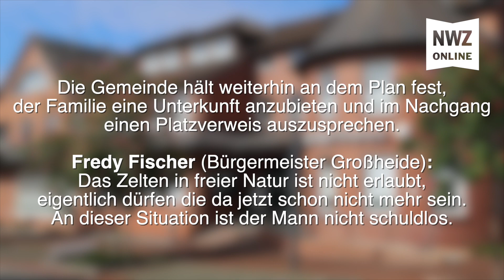Obdachlose Familie aus Großheide zeltet weiter am Badesee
Eigentlich sollte schon in der vergangenen Woche eine Notunterkunft gefunden sein, das hatte Großheides Bürgermeister Fredy Fischer Anfang der Woche noch angekündigt. Doch schon am Donnerstag zeichnete sich ab, dass die Suche nach einer Unterkunft für die obdachlose Familie, die seit mittlerweile fünf Wochen am Badesee in Großheide zeltet, länger dauern könnte als die Gemeinde sich gewünscht hätte.